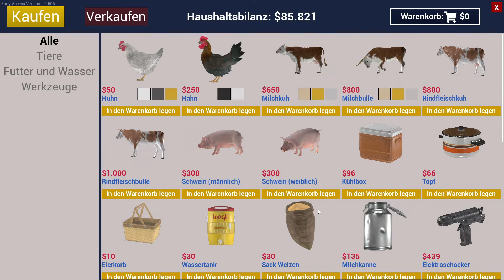Ranch Simulator #054 - Kaum gestartet, schon gewonnen - deutsch